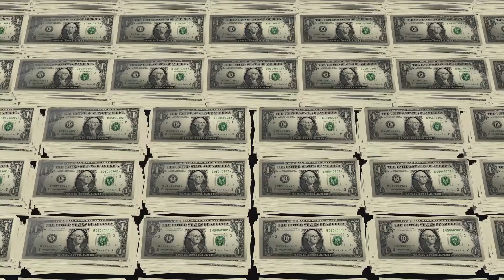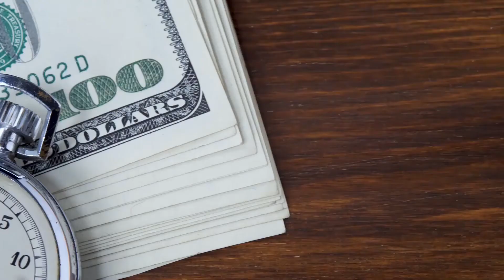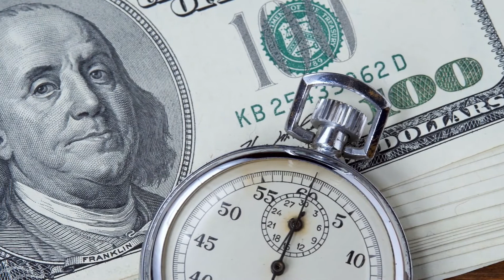What Are Accounting Transactions